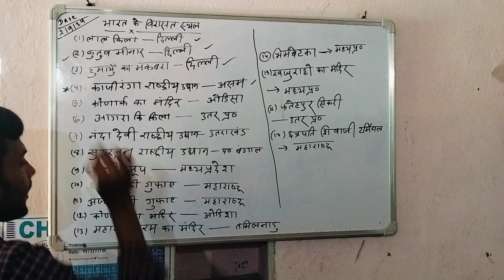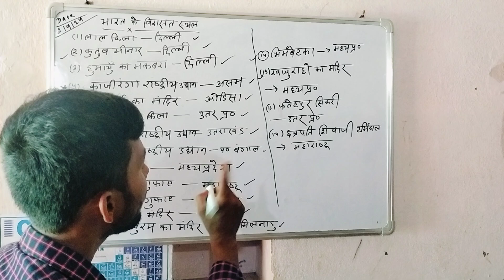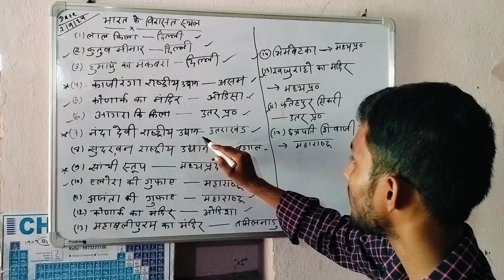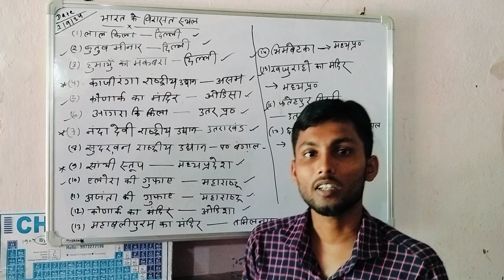भारत के विरासत स्थल# ट्रिक के साथ याद करेंsandeepsir youtubevideo @Sandeep-v7p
भारत के विरासत स्थल# ट्रिक के साथ याद करेंsandeepsir youtubevideo ‎@01-M_999